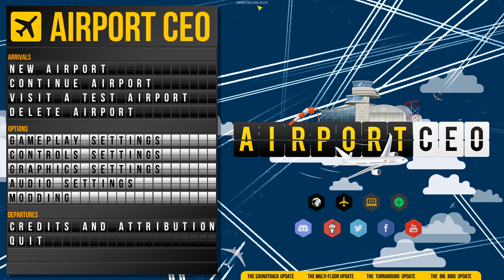AIRPORT CEO || Angespielt | Deutsch | German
Ein neues Let's Test von Airport CEO :)

Ich nehme gerne Spielvorschläge an, außer typische:
- Sportspiele
- First-Person Shooter
- MOBAs
- Rennspiele
- MMORPGs